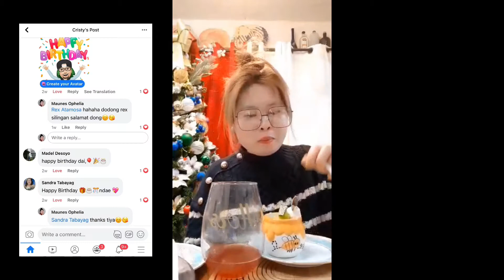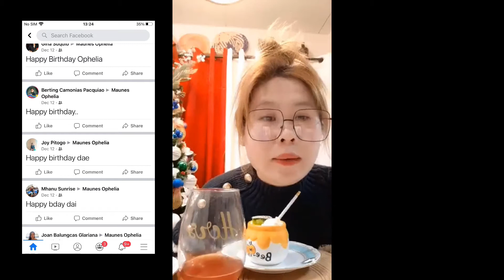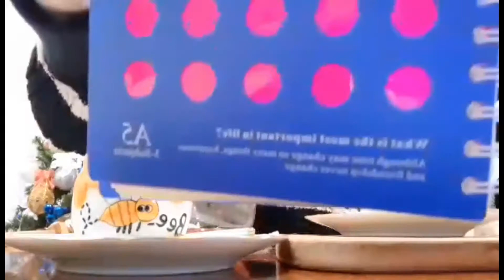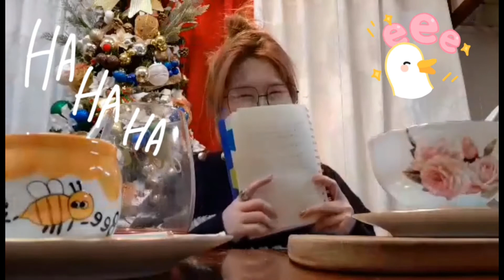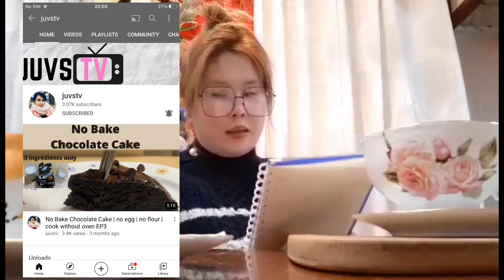VLOGMAS WEEK 2: HOPPY’s BIRTHDAY PART 1『Q&A + SHOUT OUT』at may HOOLA PALARO AKO HAHHAHA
Haloo Decemberz Konnichiwa! My birthday was on December 12. I made this video with Q&A kasi Matagal na itong mga questions.I also include my google Adsense pin, I received my google Adsense pin on(May 20,2020)  and my first salary here in youtube was on (November 2020),Thank you so much sa Inyong lahat lalo na sa mga taong tumulong sa akin na mareached ko ang requirements (4000Wh&1000subscribers).